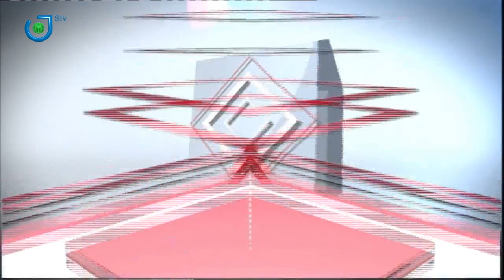ENTRETIEN AVEC VIVIANE ONDOUA BIWOLE